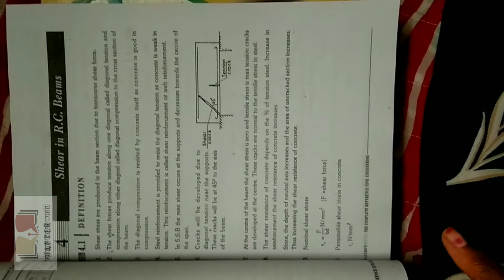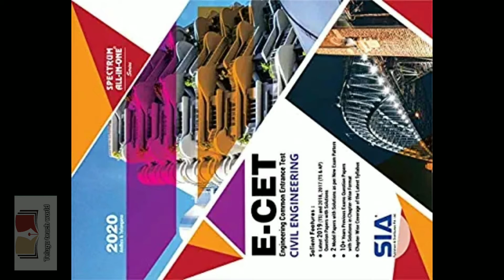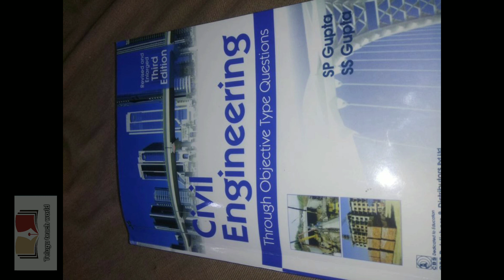Best books for Ecet civil engineering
Best books for civil engineering
This video useful for civil engineering students.

images are taken from Google photos.

Telugu teach world does not own the rights to this video cover images, background music, video clips.They have, in accordance with fair use, been repurposed with the intent of educating and inspiring others.